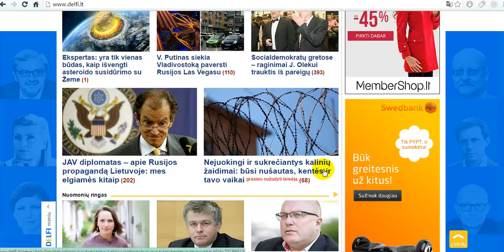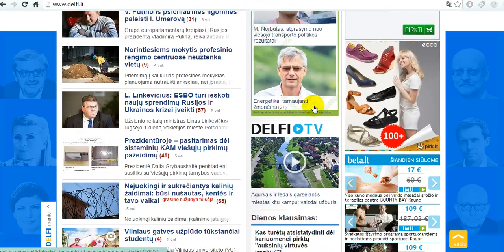More about Lithuania - delfi lt and 15 min lt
Новостные инфо страницы Литвы